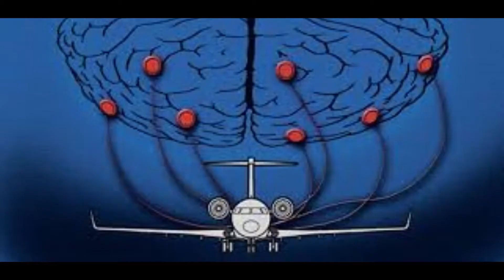Los suburbios de la razón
Las imágenes han sido capturadas de internet.
Lectura del texto: Gustavo Joaquín García.
Edición de video: Lorenzo Facorro.

Desde el nacimiento hasta la destrucción de la ciudad amurallada, nadie podrá jamás entrar ni salir de ella. Sin embargo, ninguna ciudad puede sobrevivir completamente aislada: intercambian información con el exterior, se comunican entre sí por medio de señales que generan continuamente en sus centrales de emisión de mensajes.
Los edificios de la parte vieja de la ciudad se caracterizan por su estructura arcaica y monolítica. Los túneles del deseo comunican los altos de la pasión con el estadio del placer.
El tránsito veloz por las autopistas de la agresividad asegura una rápida llegada a la pared exterior de las murallas de la ciudad. Los acueductos subterráneos de distribución de nutrientes se bifurcan y multiplican automáticamente para llevar oxígeno y glucosa a los barrios periféricos del pensamiento. Naves invisibles despegan desde el aeropuerto de la imaginación para llegar a ninguna parte. Se desplazan en ambos sentidos de la flecha del tiempo, en todas las dimensiones desconocidas del espacio.
En los almacenes de la memoria se ordenan, clasifican, acumulan y eliminan los estímulos y mensajes que provienen del mundo exterior y de las napas más profundas y ocultas de la experiencia.
Los suburbios de la razón permanecen totalmente a oscuras durante el día. Luces intermitentes, que cuestionan los prejuicios y exigencias de la lógica, se encienden durante el sueño. Por sus callejuelas inesperadas se respira el aliento mágico de la libertad. Dicen que en un recodo misterioso, inaccesible para torpes y mentirosos, está abierta la puerta del refugio de la poesía.

Lorenzo Facorro
(noviembre 2017)